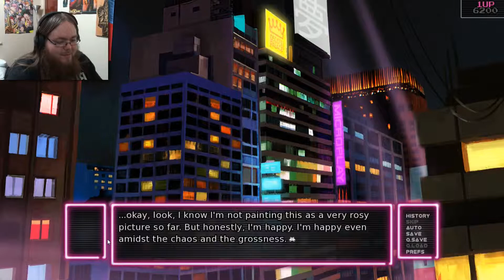EVERYTHING IS FINE, RIGHT? | Arcade Spirits #7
Two weeks in and I'm not entirely sure I've made the right choices.